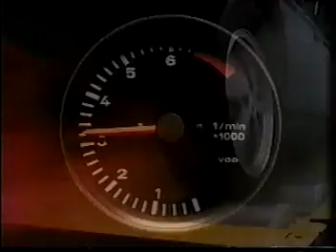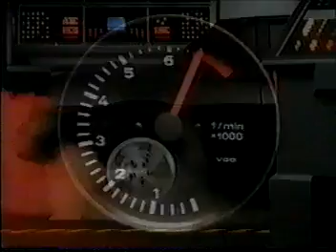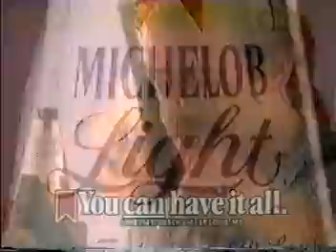1985 Florida State vs Auburn first half